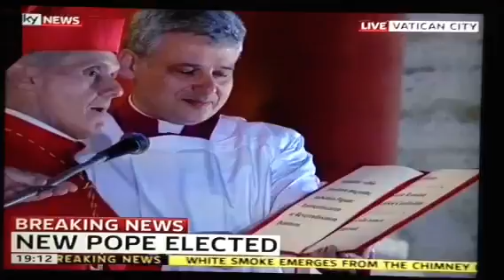Habemus Papam (part2)